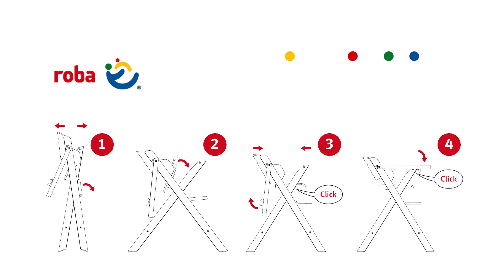Roba Klapphochstuhl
Das Video zeigt die Funktionen und Zubehör des Roba Klapphochstuhls.
Jetzt auch bei windeln.de bestellen.